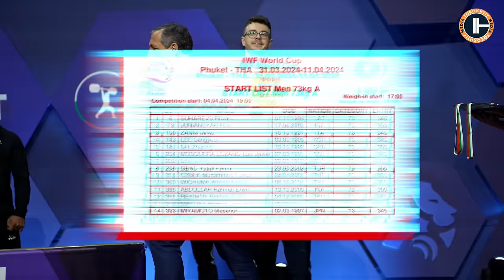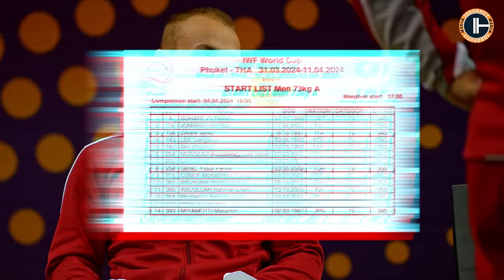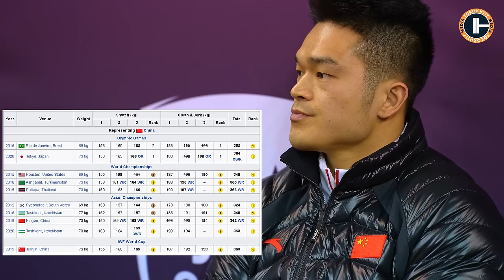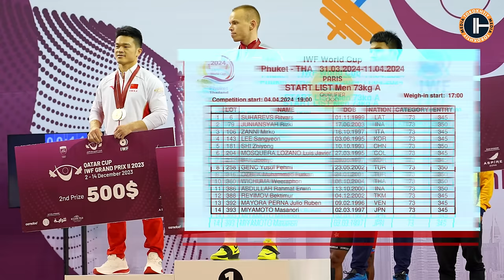M-73 / Pre-Competition Analysis / IWF World Cup 2024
In the theater of titans, where every kilogram counts and every lift is a battle against gravity, we stand at the precipice of weightlifting wonder. As the weight plates are secured and the chalk settles, we ask: Who will dominate the men's 73 weight class at the Phuket World Cup? Will Rizki's rise be unstoppable? Can Shi Zhiyong come back to his record-breaking streak? Is this Ritvars' moment to shine? Will Rahmat set a new standard? Can Miyamoto's determination pay off? Or will Zanni's drive secure him the gold?

Join us at Torokhtiy Media as we delve into the stories, the predictions, the stats, and the strategies of those vying for a place on the Paris 2024 podium.

0:00 Introduction to the 73kg World Cup Predictions
1:28 Mirko Zanni's Olympic Journey and Predictions
2:46 Ritvars Suharevs' Comeback and Expectations
4:45 Masanori Miyamoto's Stoic Presence in Weightlifting
5:56 SHI Zhiyong's Legendary Status and Comeback
7:21 Rizki Juniansyah's Rising Star
8:51 Rahmat Erwin Abdullah's Quest for Olympic Glory
10:08 Strategy and Competition Among Lifters

🏋️‍♂️💪 _*Leather Weightlifting Belt*_ :
Crafted for Maximum Support
Genuine A-Grade Leather, 4"" Width
Sizes S-XXXL

🏋️‍♂️💥 _*Olympic Weightlifting Straps V1*_ :
Designed for Ultimate Grip & Comfort
Durable Cotton, 33 cm Length
Perfect for Weightlifting & Powerlifting

🏋️‍♂️🛡️ _*7mm Weightlifting Knee Sleeves*_ :
Ultimate Support & Compression for Knees
Anti-slip Design